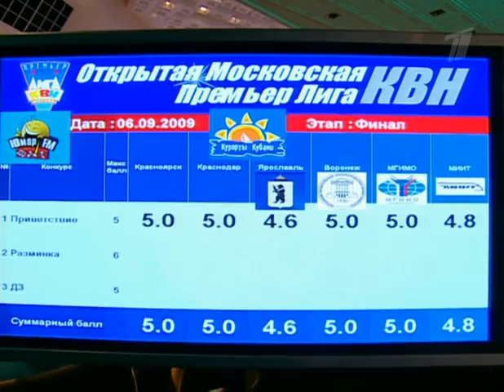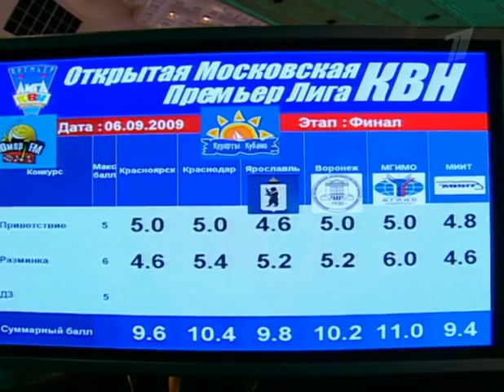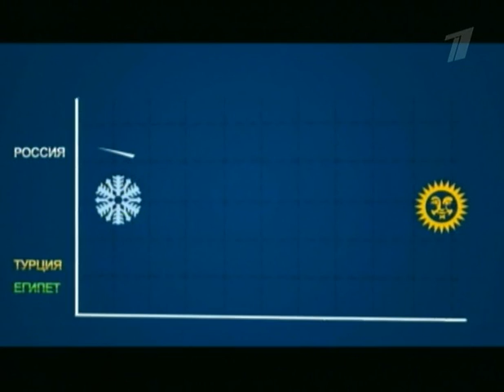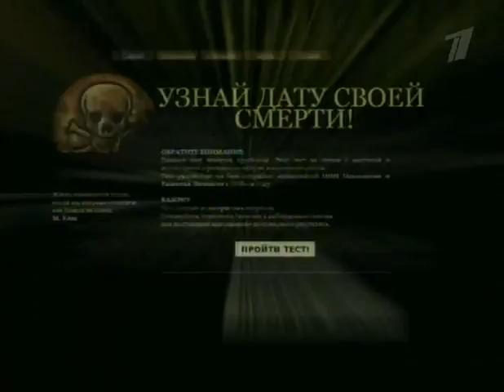КВН Премьер-лига (2009) - Финал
KVN КВН Премьер-лига (2009) - Финал .